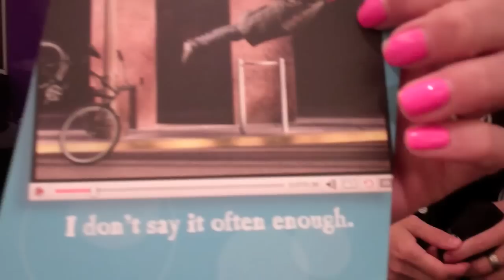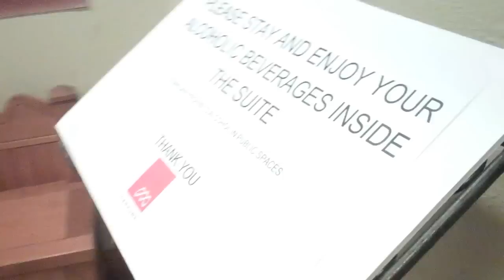Wonkavator of Death!!!!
Bits and clips of some serious cuteness of Cooper. and his amazing T BALL SKILLS. I tell you what. watching 4 year olds play T BALL is thee BEST entertainment that I have ever seen! Also more footage from EVO 2012. Watch as KATILETTE and I almost die in a wonkavator. SCARIEST EVER!!!